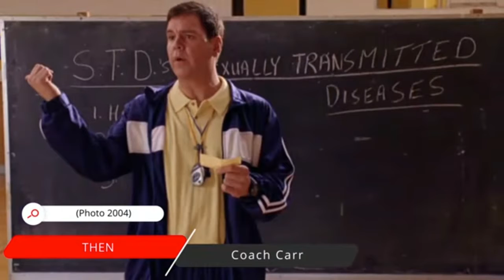THEN AND NOW - Mean Girls Cast 2021 Cast Of Mean Girls Looks Like Today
Actors between then and now how they look like time can change everything this includes all actor and their life now
Karaoke Microphone
FORTEM Digital Tire Inflator
Security Camera Outdoor
Reolink 5MP PoE Camerar